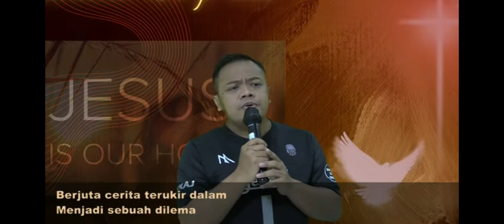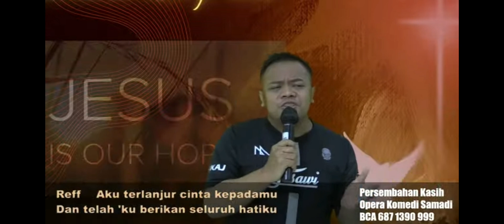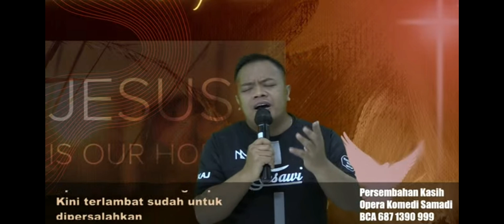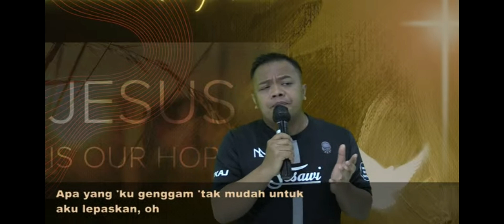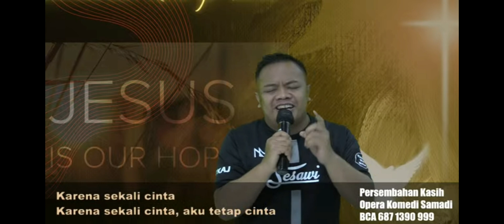Terlanjur Cinta//RD Romanus Heri S.